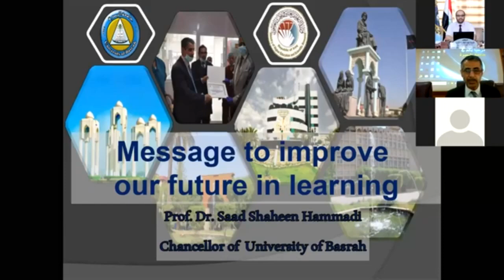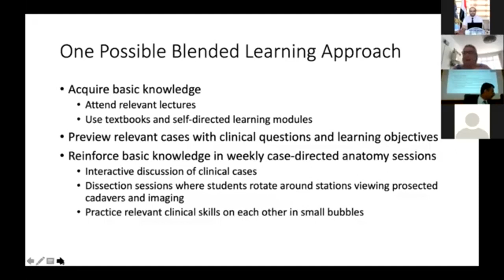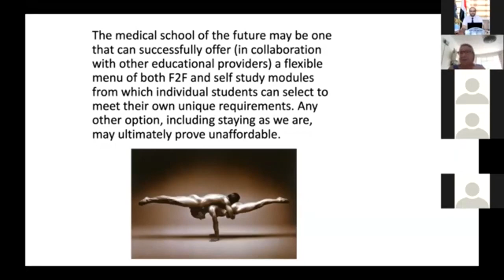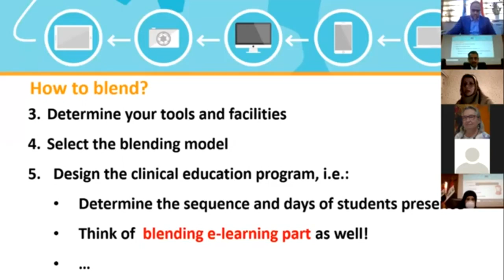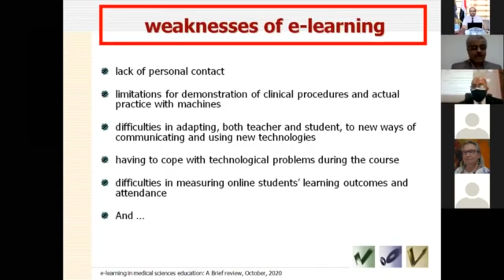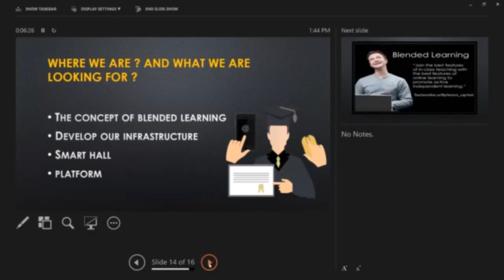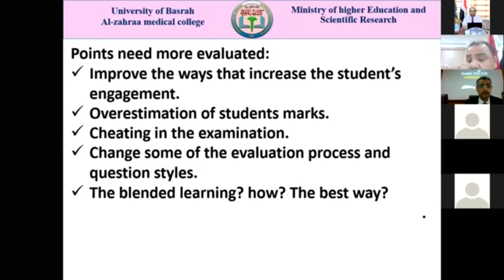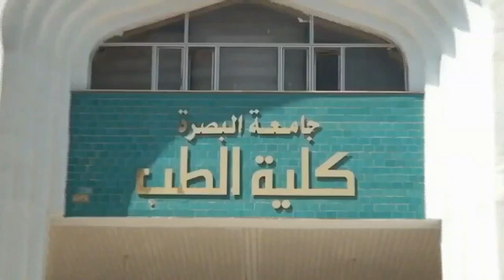Basrah University international Webinar ( E-Learning with the concept of Blended Medical Learning)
Basrah University international E_Learning Webinar entitled E-Learning with the concept of Blended Medical Learning